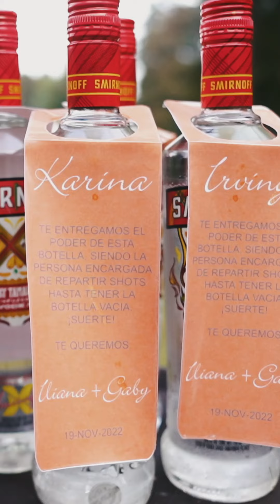GABY + ILIANA (SHORT FILM)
Wedding Day filmed in Ex-Hacienda de Chautla, Puebla-Mex. by Rockstar Wedding.